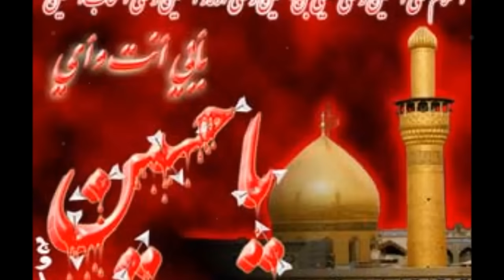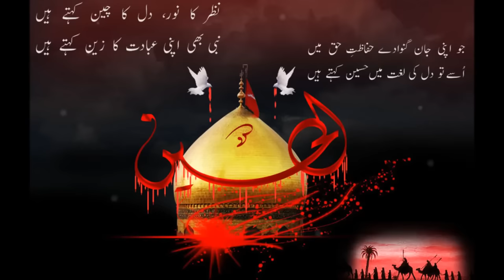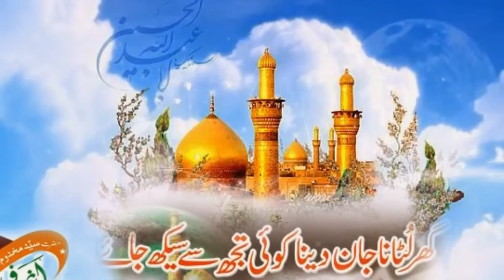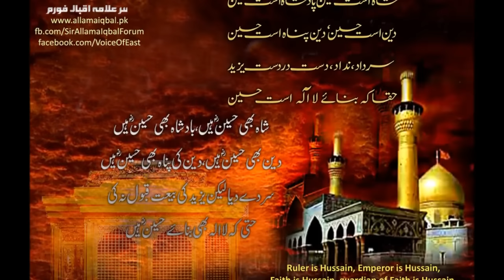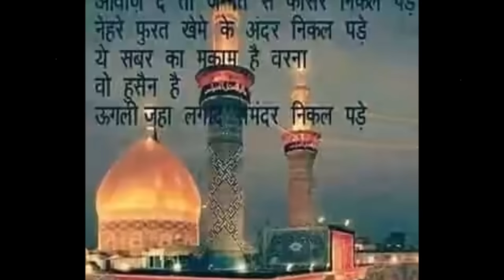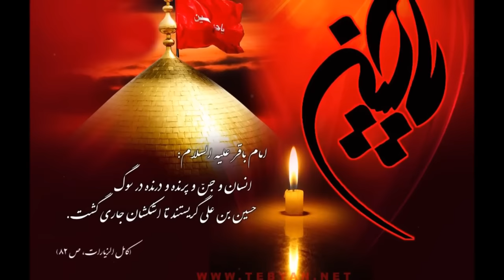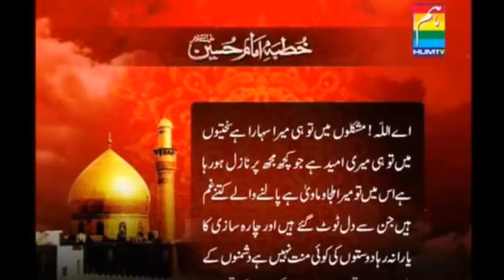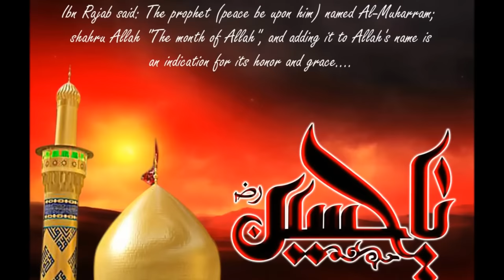New Naat Hussain Jaisa Shaheed e Azam - Ali Haider Faizi Naat 2016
Hussain jaisa shaheed e azam
jahaa koi kui hua nahi hai
jaha me koi hau nahi..
churi ke niche gala hai
lekin kisi koi gila nahi hai ...
jaha me koi hua nahi hai .

Naat Sharif is the way of giving tribute to Holy Prophet Muhammed (SAW). Respect and Love of the Messenger of God is obligatory on every Muslim in the World. Naat Sharif is therefore recited to pay homage to the humbleness and greatness of Prophet Mohammad (P.B.U.H.). The 12th Rabi ul Awwal is of huge importance for Muslims, as it marks the birth and death day of Holy Prophet. The Rabi ul Awwal is celebrated across the world as Eid Milad Nabi (SAW). Naat Sharif is recited by Muslim men and women in their respective manner to show their dedication and love for beloved Prophet Mohammad(P.B.U.H.).